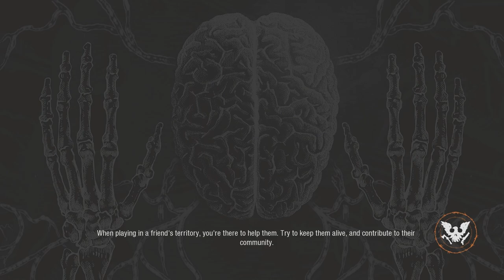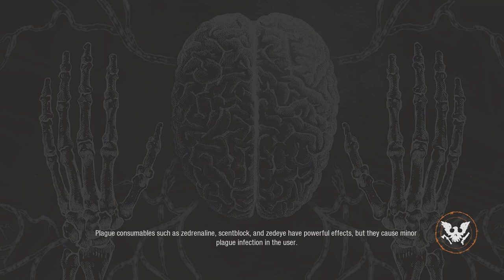Fox's NIGHTMARE Zone Episode 15 (PLAN OF ACTION!)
The NIGHTMARE continues in part 15! Git Gud Fox plays State of Decay 2: Nightmare Zone! How Will I Survive?

In this episode, I HAVE A NEW PLAN to take things to the next level. PLUS, even more science experiments culminating in a major clearing of plague hearts at day break. Tons of great knowledge in this episode of the Nightmare Zone!